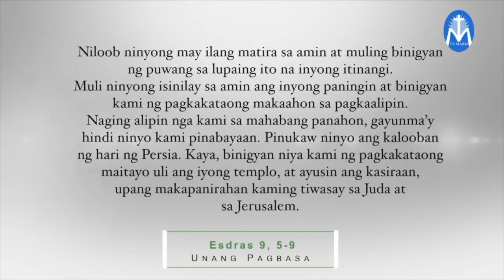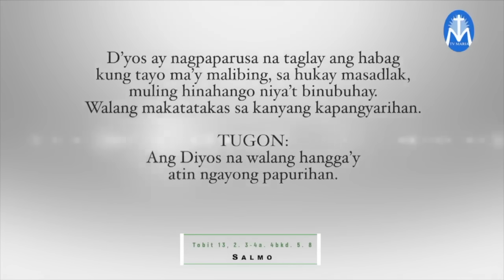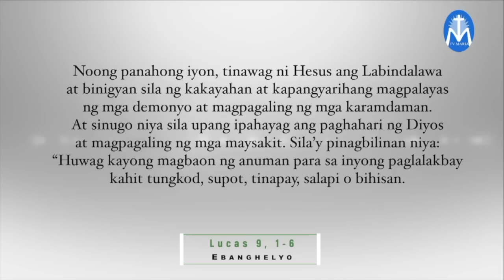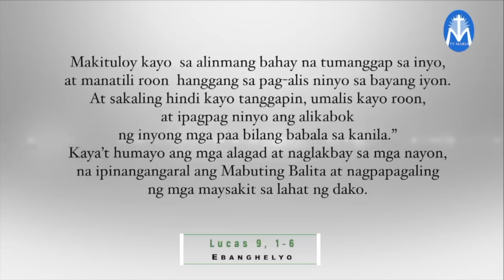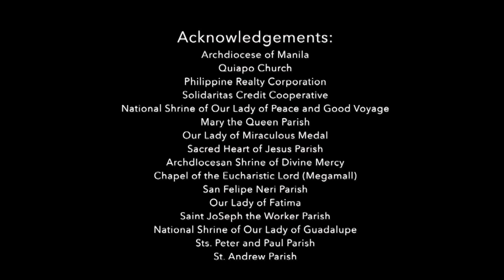Salita ng Diyos, Salita ng Buhay - September 27, 2023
Pakinggan natin ang mga pagbasa at pagninilay para sa araw na Ito, kasama si Fr. Jeff Manlapig